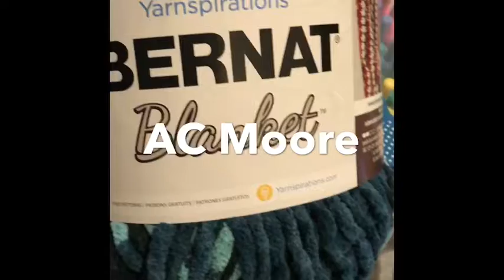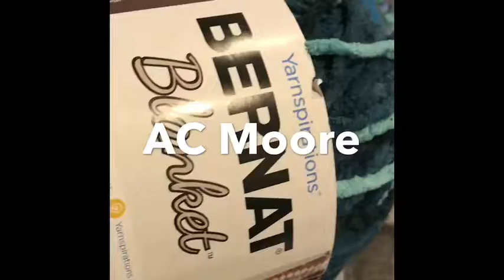Big Yarn Sale - Part 2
Yarn sale at AC Moore and a few craft items